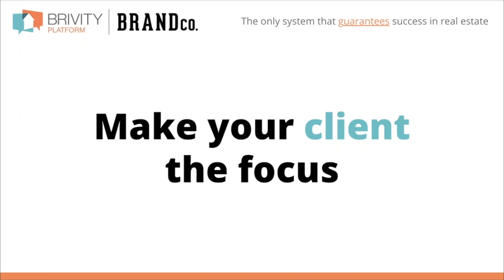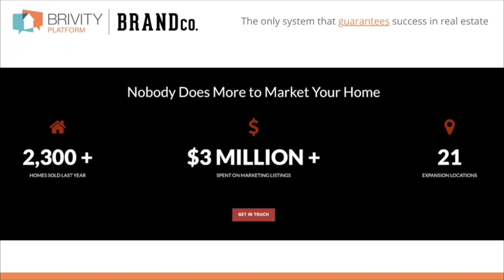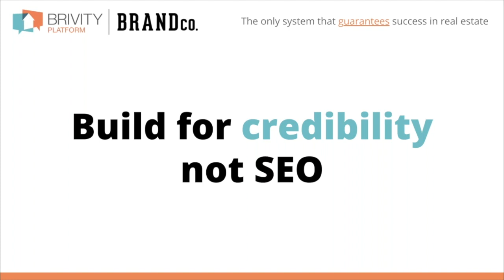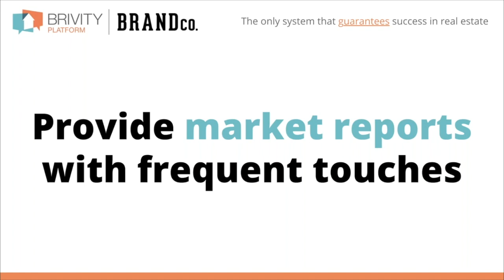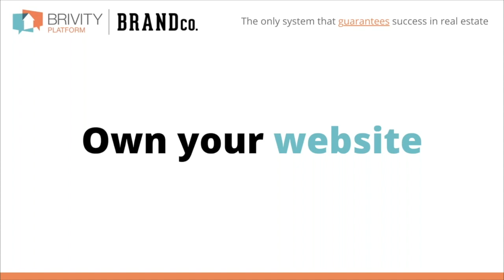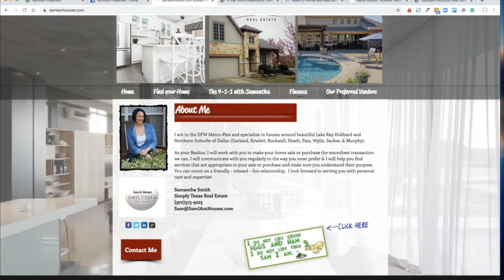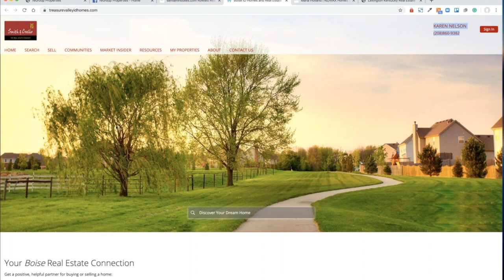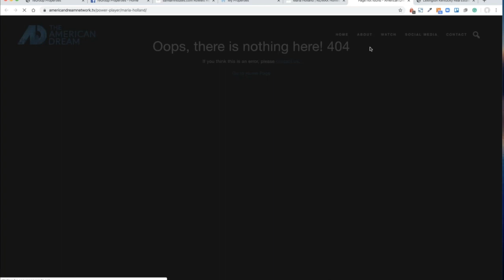What Your Website Needs in the New Economy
Don’t miss your chance to join Bob Stewart from Brivity and Ken Granger, Founder and CEO of BrandCo, as they discuss the qualities of an excellent website that converts leads at the highest level.

With all that is going on in the world today, there is no better time to ramp up your online presence.